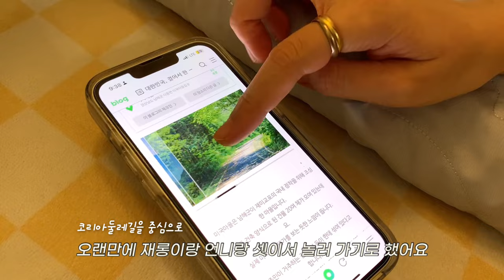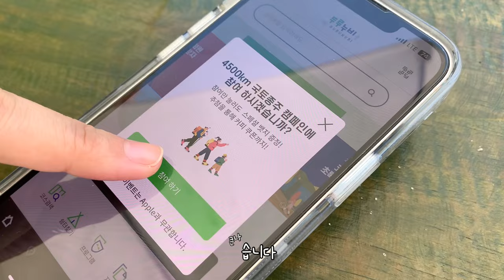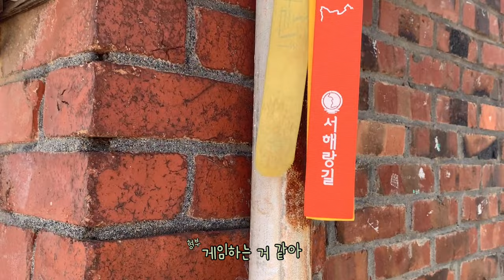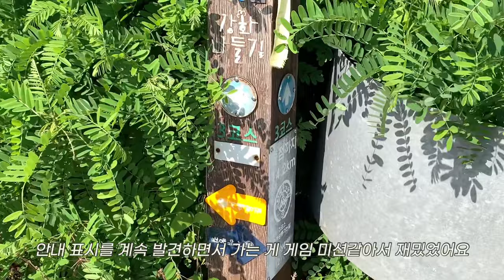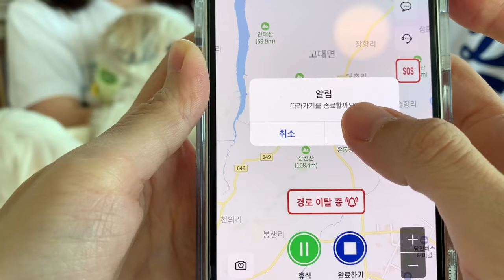역대급 산책에 신난 강아지들